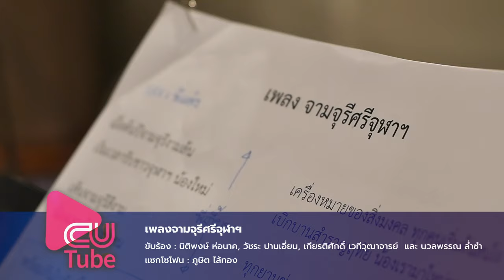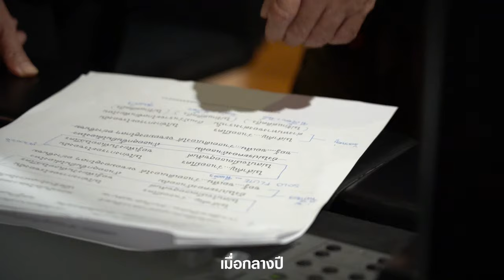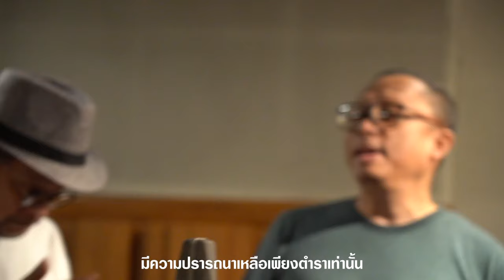เพลง จามจุรีศรีจุฬา | มาดามแป้ง x เฉลียง